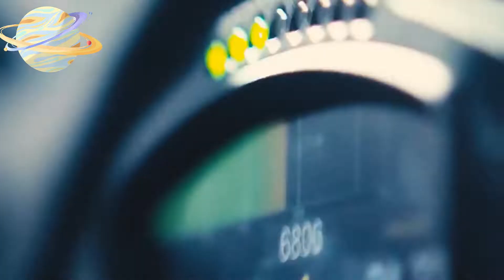King 15006 Assemble RC Challenger 545+PCS#models cars#model kits car# model car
Description
Specifications:

Model Number:15006
Warning: can not eat
Age Range: over 6 years old
Certification: 3C
Plastic Block Shape: Self-Locking Bricks
Material: Plastic
Plastic Type: ABS
Bricks Blocks: ~545+PCS
Contains detailed assembly instructions. PF parts